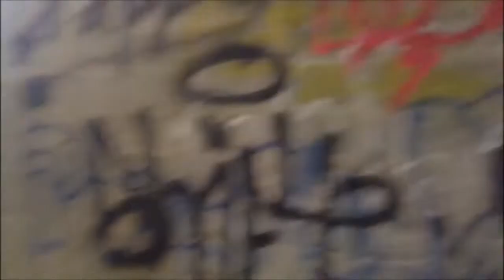Bear Grylls - Stranded Alive - S3 #7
Welcome back to another Bear Grylls : Stranded Alive video! Today, Bear tries to hunt down Cony. I hope you enjoy!

Thanks to Cony for helping to make this video!